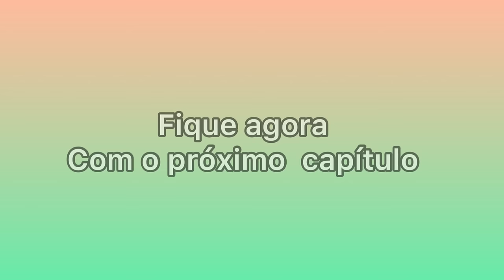Ketley e Rebeca se juntam e aprontam uma com Katia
Ketley e Rebeca estavam de castigo por terem discutido na escola, e ficaram juntas em casa para fazer as pazes, Katia ficou tomando conta delas e chamou elas de Anabelle e Chuky, e elas não gostaram e se juntaram e aprontaram uma com Katia.

Ketley e Rebeca na escola